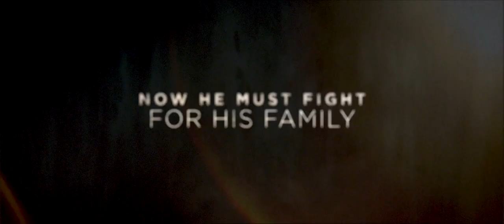TRANSFUSION Official Trailer (2023)